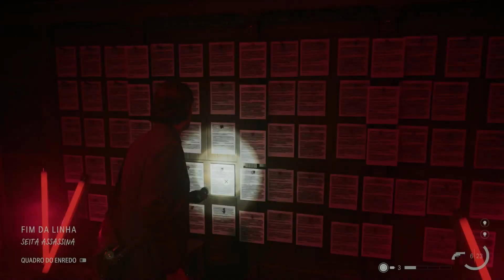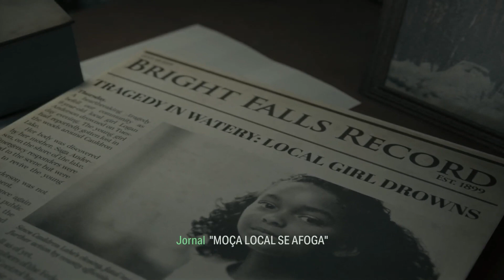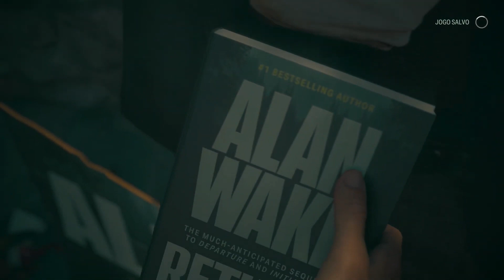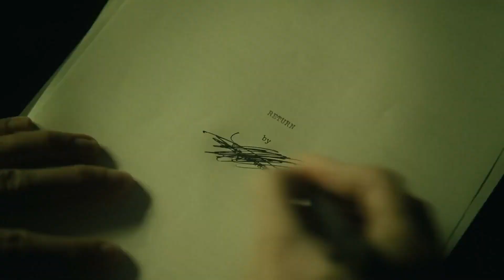Alan Wake 1 e 2 - HISTÓRIA CRONOLÓGICA (Resumo)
A história começa no ano de 1970, quando o renomado escritor Thomas Zane e sua esposa Barbara Jagger se muda para uma cidade chamada Bright Falls. Ao chegar em Bright Falls, Zane descobriu ter um poder único: afetar a realidade através da escrita, um poder que obtém devido à proximidade com o Lago Cauldron. Alan Wake 2 começa 13 anos após esses acontecimentos, com o ex-agente do FBI Robert Nightingale emergindo do Lago Cauldron e sendo capturado por um grupo chamado "Culto da Árvore".

00:00 - Antes de Alan Wake
03:10 - Alan Wake 1
08:09 - Alan Wake 2